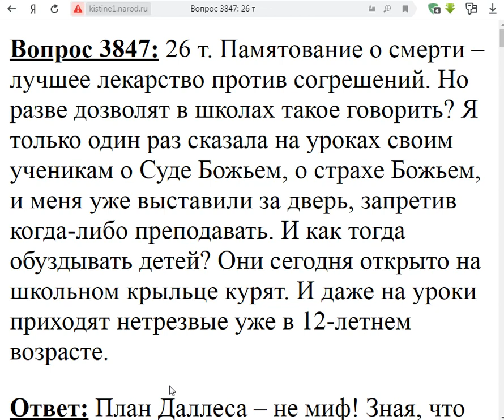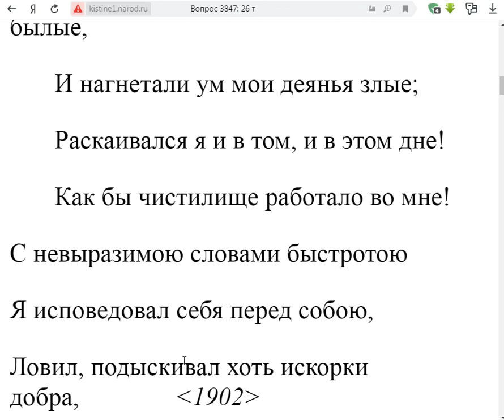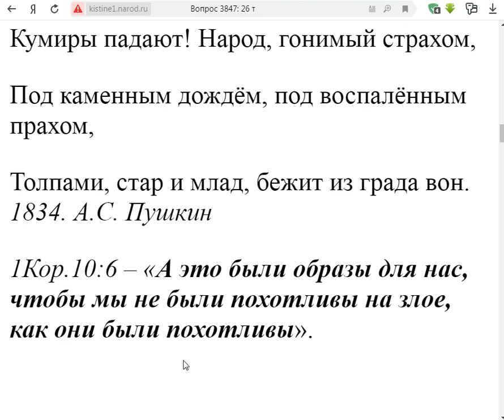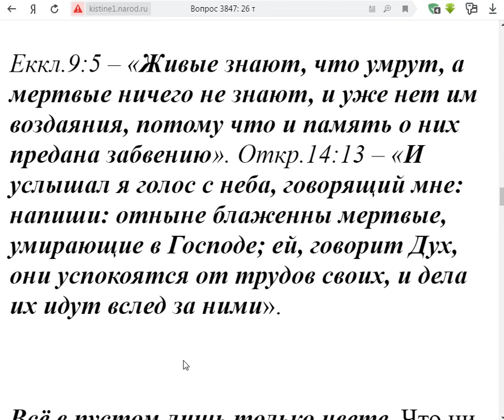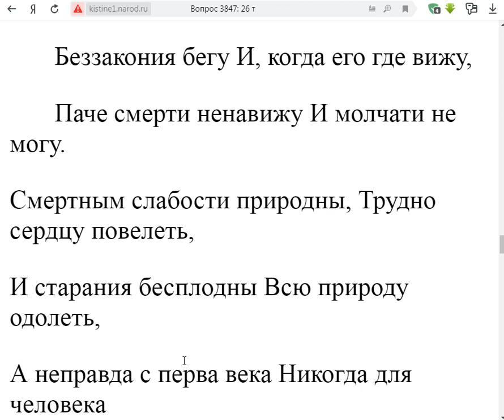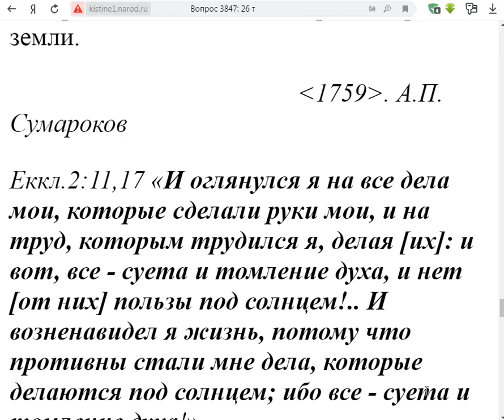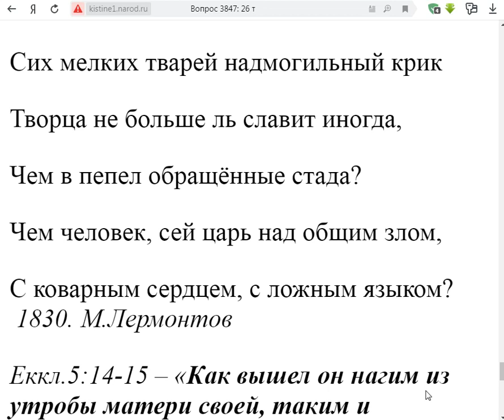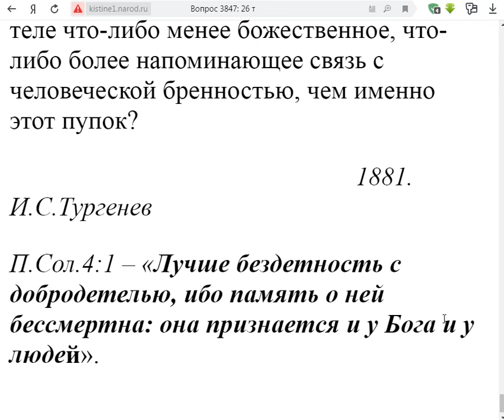3847. Почему в школе не говорят о смерти?